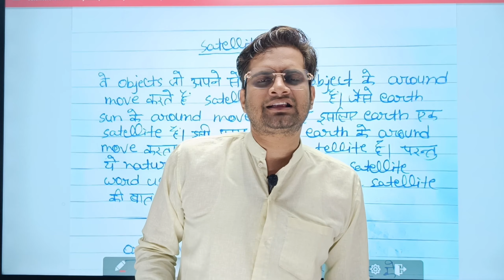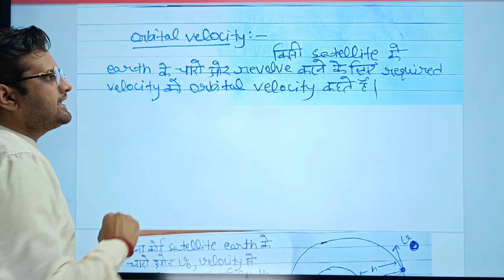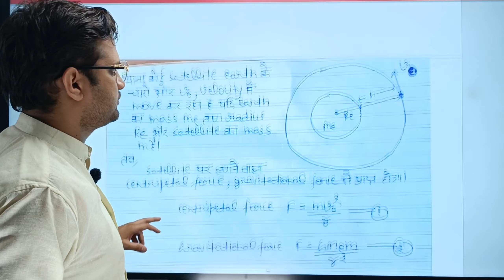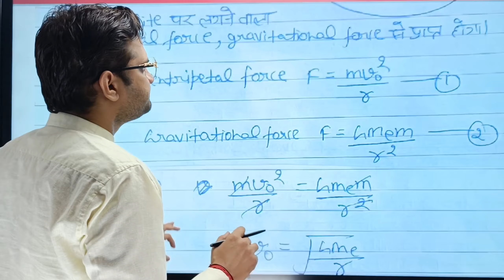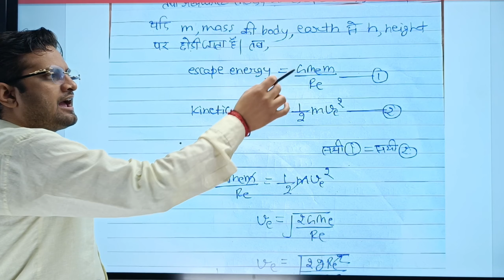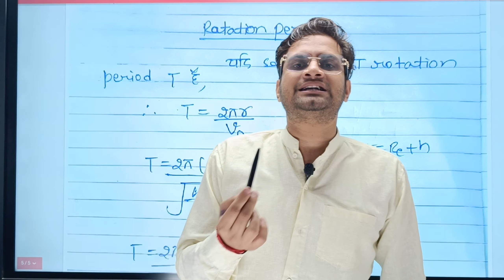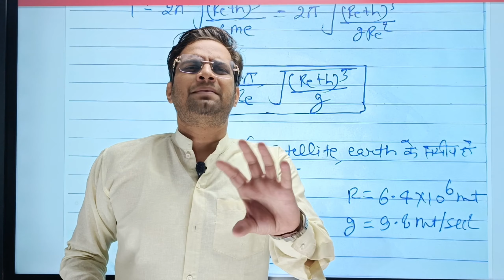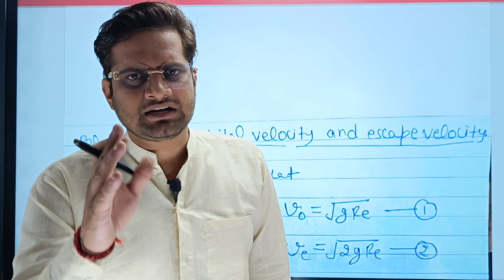Satellite!Escape Velocity!Orbital Velocity!Time Period!Rotation Period!